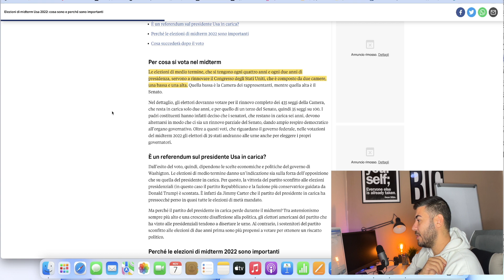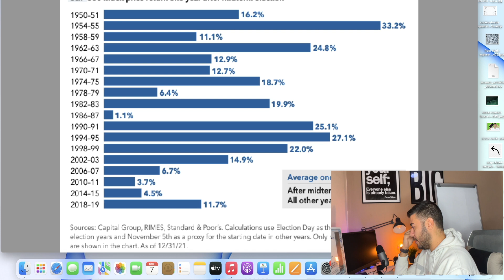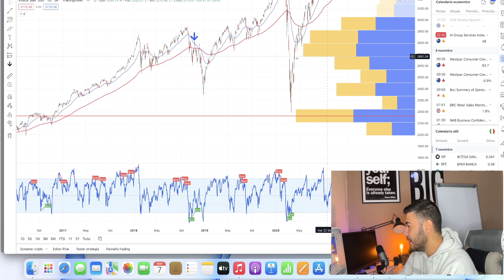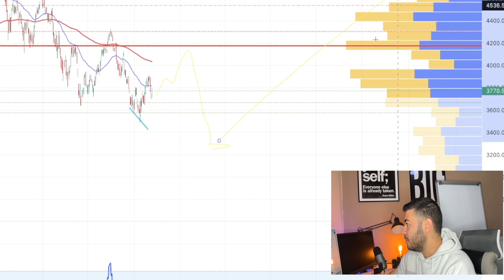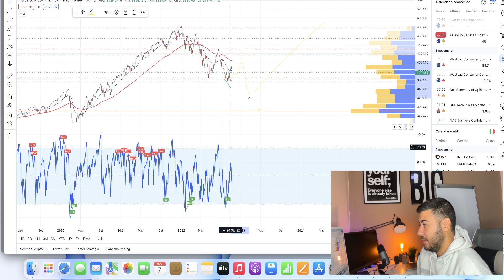🚨 ATTENZIONE Ecco cosa può succedere dopo le Elezioni midterm USA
Andiamo a vedere a distanza di anni cosa succede ai mercati dopo le elezioni midterm in USA, come si comporterà questa volta l' S&P 500 , è questo il bottom?

= ATTENZIONE =
ATTENZIONE: QUESTO VIDEO HA SCOPO PURAMENTE INFORMATIVO E NON COSTITUISCE INVITO ALL'INVESTIMENTO. IN GENERE, ED I SERVIZI AD ESSE COLLEGATE, SONO PER DEFINIZIONE "INVESTIMENTI AD ALTO RISCHIO" CON PERICOLO DI PERDITA TOTALE DEL CAPITALE. SE DECIDETE DI INVESTIRE IN QUESTO SETTORE LO FATE A VOSTRO RISCHIO E PERICOLO.